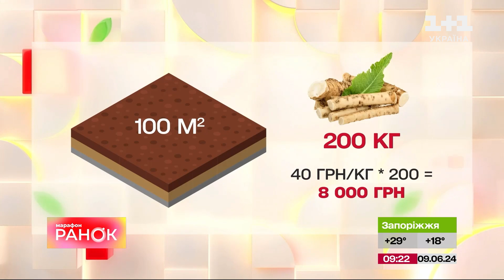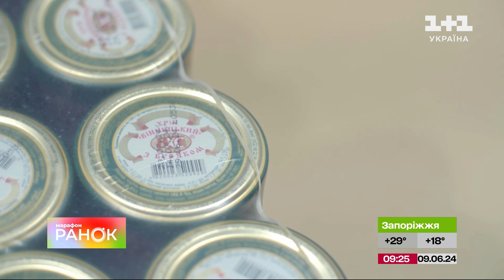Як місцевий хрін став справжнім символом Вінниччини? – Як це зроблено з Костянтином Грубичем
Цей продукт давно став улюбленою міцною приправою українців. Як Великдень не можна уявити без паски, так й інші свята просто не мислимі без запашного й пекучого, яскраво-червоного і смачного хрону. Він багатий калієм, натрієм, магнієм, кальцієм, фосфором, залізом, міддю, різними амінокислотами, ферментами і органічними сполуками. Нещодавно наш Костя Грубич побував на Вінниччині, де знайомився із цікавими бізнесами під час війни. І з’ясував, що одним із символів обласного центру вже багато років вважається ВІННИЦЬКИЙ ХРІН, який вже 60 років виготовляють на місцевій харчосмаковій фабриці. І його виробництво не зупинялося жодного разу, навіть після повномасштабного вторгнення росії.  Як це зроблено? Зараз побачимо!